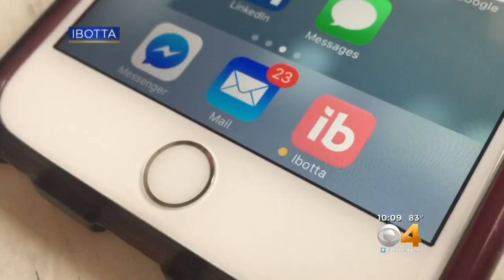Boss Of Denver-Based App Named On Glassdoor's Highest Ranking CEO's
Bryan Leach knew he had a high review rating on Glassdoor.com, but he didn’t know his ratings was so high he was eligible for an award for being the 10th highest ranked CEO in the country.